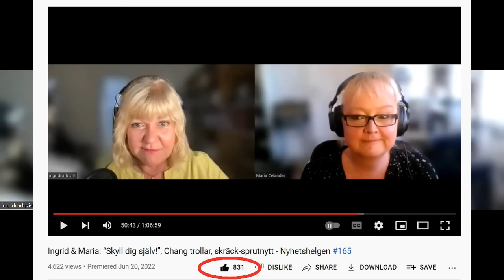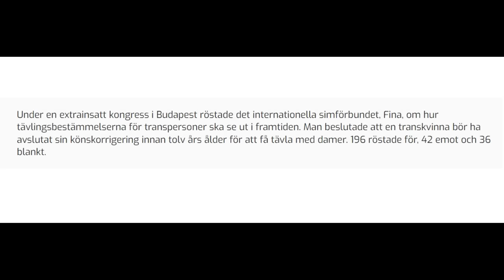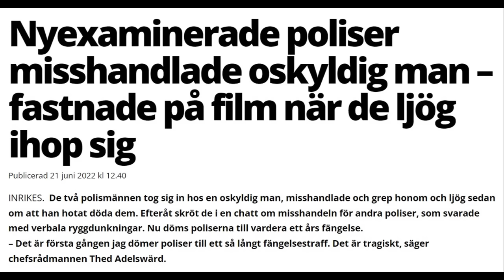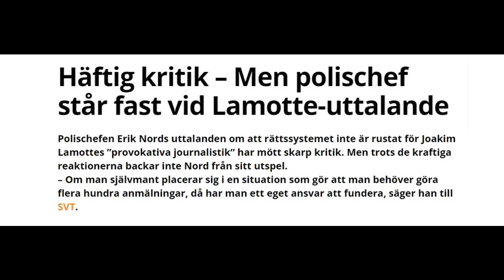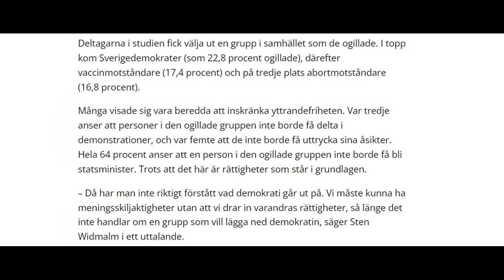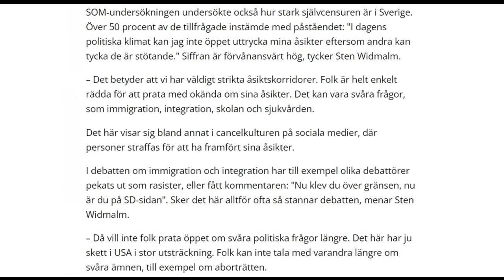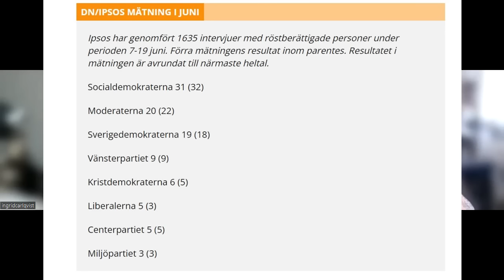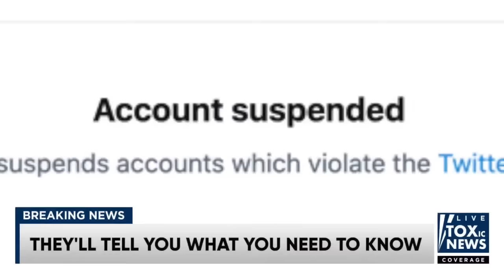Ingrid & Maria: Hopp för Sverige?, chockerande intolerans, Glad Midsommar! - Nyhetsveckan #191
Mitt i allt det dystra har Ingrid&Maria hittat hopp för Sverige! I senaste DN/Ipsos-mätningen har det blågula blocket ett rejält försprång framför den rödgröna röran och skulle, om det varit val i dag, ha fått 184 riksdagsmandat mot bara 165 för motståndarsidan. Vi pratar också om vikten av att vara sann mot sig själv och inte låtsas hålla med om PK-åsikter, om katastroftillståndet inom svensk polis.

BG: 831-4742
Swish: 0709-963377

Hopp för Sverige?